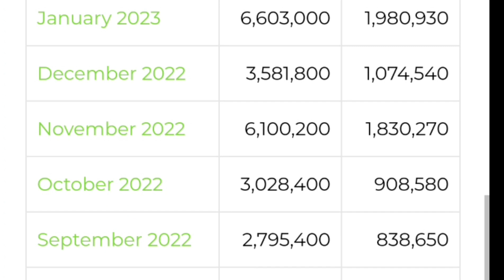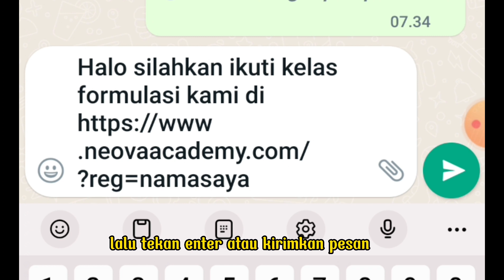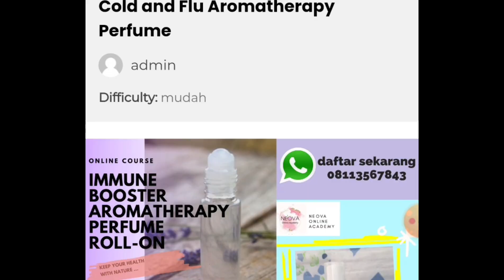Tutorial GRATIS : Cara mendapat penghasilan tambahan dari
jadi selain bisa belajar ilmu formulasi membuat produk natural dan parfum aromaterapi, kalian juga bisa mendapatkan penghasilan berupa uang tunai dari situs ini lho !

bagaimana caranya?
silahkan lihat video tutorial ini...
tertarik bergabung bersama kami?
hubungi admin di WA 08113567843
atau Instagram @NeovaOnlineAcademy